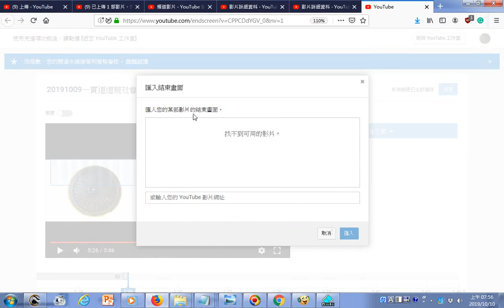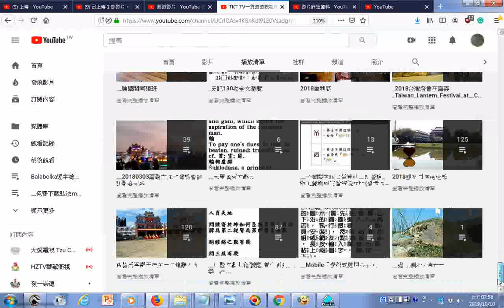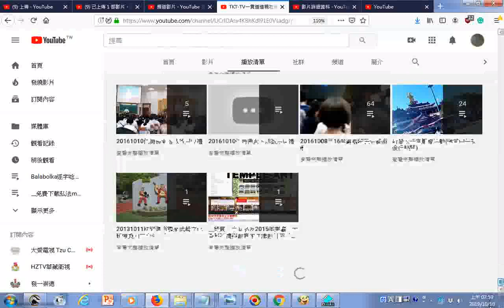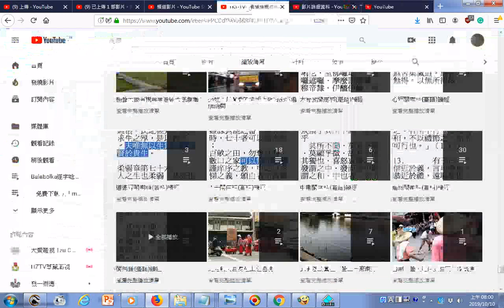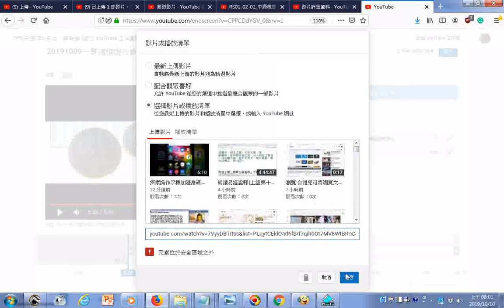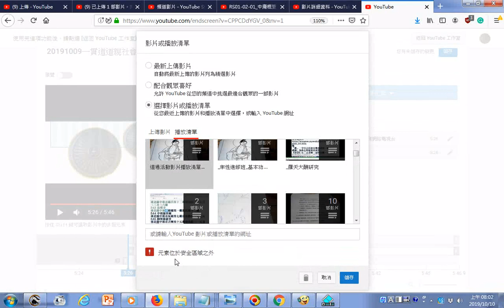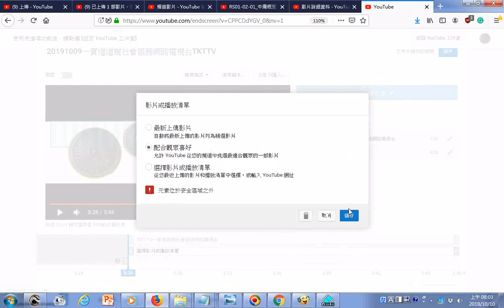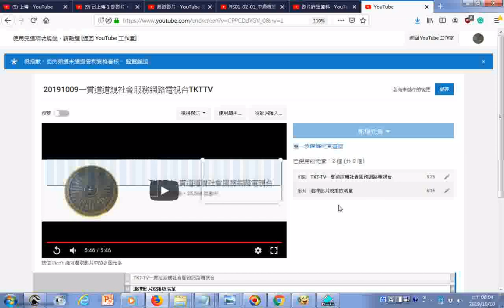操作影片加結束畫面但是顯示元素超出安全區域之外 例子是20191009一貫道道親社會服務網路電視台TKTTV